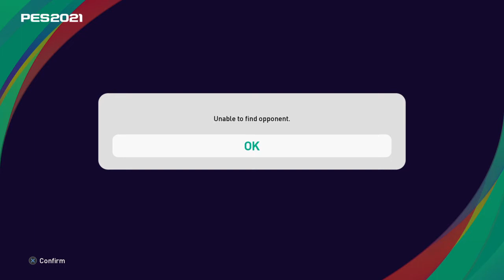eFootball PES 2021 LITE_20211022034925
Ongoing TRASH unbelievable